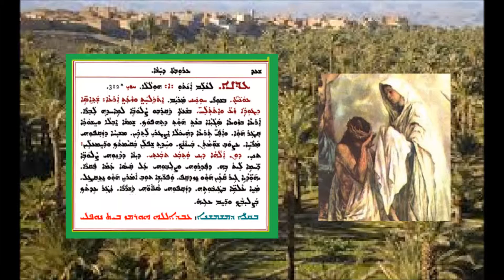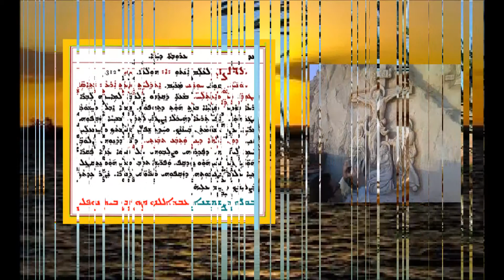Aonyatha D Idana D Arouta D Hasha 1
عونياثا دعدانا لصلاة صباح الجمعة العظيمة 1 بصوت الشماس عبدالله النوفلي
ܥܘܢܝܬܐ ܕܥܕܢܐ ܕܨܠܘܬܐ ܕܨܦܪܐ ܕܥܪܘܒܬܐ ܕܚܫܐ 1